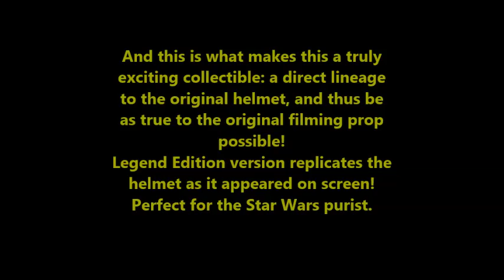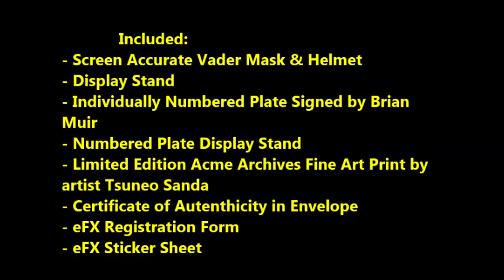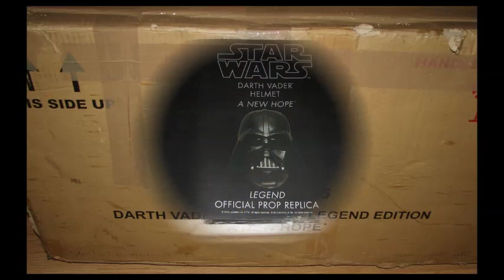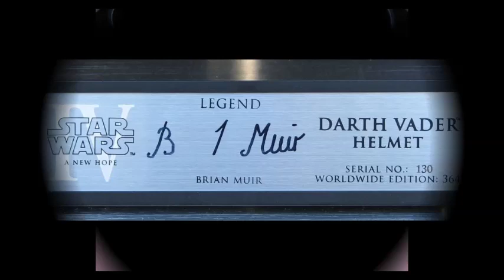eFX Darth Vader Legend helmet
eFX Collectibles Darth Vader Legend Edition Helmet

This replica was cast from the vintage molds in the Lucasfilm archives, which are believed to be Rick Baker’s original molds from 1977. Lucasfilm allowed eFX Collectibles to make a direct casting from these molds for the master pattern – this is NOT a digital scan! And this is what makes this a truly exciting collectible: a direct lineage to the original helmet, and thus be as true to the original filming prop possible!

Legend Edition version replicates the helmet as it appeared on screen! Perfect for the Star Wars purist. It has all of the qualities of the Limited Edition, but the face mask's two-toned black and gunmetal paint pattern has the film-accurate brush-painted look, and has some of the more identifiable dents and scratches found on the original helmet. The edition size is limited to only 364 pieces worldwide, thus making this one of eFX rarest collectibles.

Manufacturer: eFX Collectibles
Original Retail: $999
Edition Size: 364 pieces

Screen Accurate Vader Mask
Screen Accurate Vader Helmet
Display Stand (Base, Rod, Upper Support, 2x Unique Screws, Washer)
Individually Numbered Plate Signed by Brian Muir
Numbered Plate Display Stand
Limited Edition Acme Archives Fine Art Print by artist Tsuneo Sanda
Certificate of Autenthicity and Historical Pamphlet in Envelope
eFX Registration Form
eFX Sticker Sheet